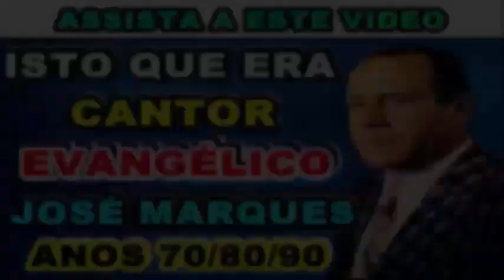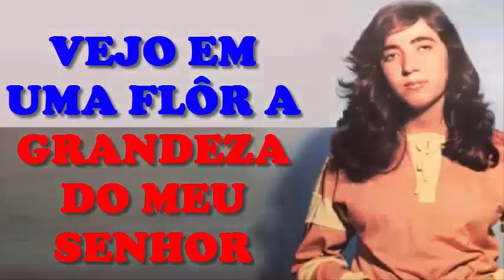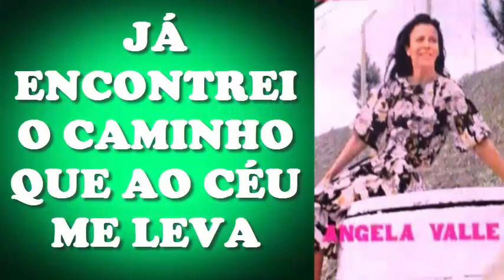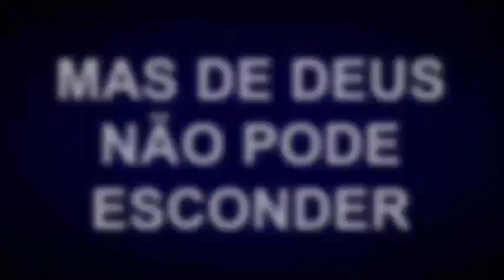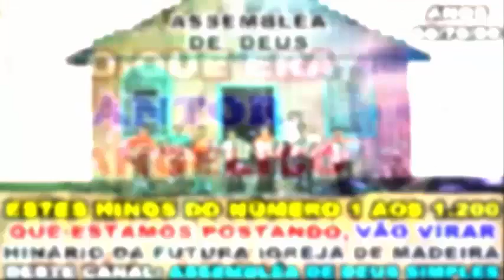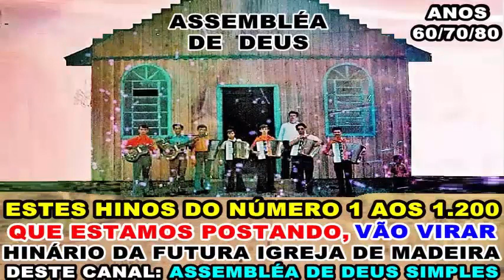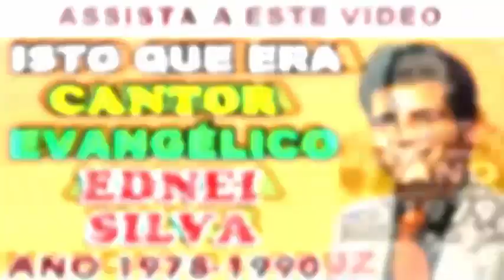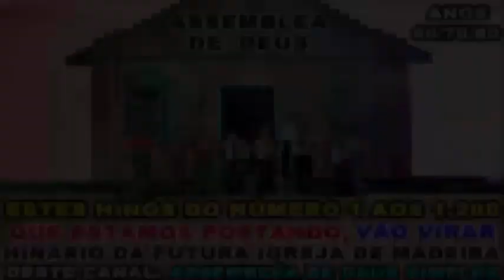COMO ERA O LOUVOR NA ASSEMBLÉIA DE DEUS VERDADEIRA VOL.13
🔴 Irmãos(ãs) Cantores(as) destes louvores sacros gravados em disco de vinil nos anos 1970 e 1980 que temos postado aqui no canal, eu Fernando vosso irmão em Cristo peço perdão e desculpas por eu postar seus Louvores sem suas Devidas Autorização. Pois não temos contato de vocêis e por isto fica dificil pedir a autorização para poder postar aqui no canal, por isto venho por meio desta descrição pedi desculpas caso vocêis não gostaram da postagens desses seus Louvores extraído do disco de vinil e postado aqui sem suas devidas autorização.

- Senhores(as) Cantores(as) se vocêis não quiserem seus louvores em videos postados aqui no canal peço por favor nos avise aqui nos comentários ou pelo email para que venhamos retirar do ar imediatamente os videos que contêm seus louvores e suas fotos extraidas das capas dos discos de vinil, caso queiram conversar conosco é só pedi o número do telefone que te passamos, ou deixe seu contato que retornaremos assim que possível.

- Sabe demorei cerca de 20 anos para achar esses Louvores em disco de vinil dos anos 1970 e 1980 os quais postamos aqui no canal, e desejamos que muitas almas sejam alcançadas por esses hinos antigos desses(as) cantores(as) sacros(as) produzidos no tempo dos lps, e alias foi pra isso que os Cantores gravaram os discos de vinil, a fim de verem almas serem alcançadas e salvas por meio desses hinos antigos que é o evangelho pregado em forma de louvor.

- Cantores(as) seis se lembram que na década de 1970 e 1980 vocêis pediam pras gravadoras produzirem seus discos, e depois vocêis pegavam uma quantidade de lps para dar de presentes a fim de evangelizar as almas, e tambêm levavam para rádios e ali davam de presentes para o locutor divulgar e tocar ao vivo, e era tudo por amor ao evangelho de Nosso Senhor Jesus Cristo...

- Peço encarecidamente aos Cantores(as) desses Louvores Sacros!!! Como vocêis deixavam os locutores de rádios tocarem seus discos nos anos 1970 e 1980, por favor e por amor ao ide de Jesus (descrito em marcos 16:15) deixe nós os Remanescentes evangelizar por meio de seus discos de vinil, a qual compramos e ganhamos e achamos pra esse fim de evangelizar as almas, como vocêis evangelizaram na década de 1970 e 1980 pelas rádios.

- Que Deus Continue a Abençoar em nome de Jesus a cada Cantor e a cada familiar dos cantores que Leu os comentários e entendeu o nosso propósito de voltarmos ao Primeiro Amor, conforme o que está escrito em apocalipse 2:4-5 e Hebreus 13:7-8 Que diz: Lembrai e imitai a igreja de antigamente, pois Jesus é o mesmo ontem e hoje e eternamente.

- Lembrando que este canal aqui não está associado a nenhuma igreja, embora leva o nome de Assembleia de Deus mas não tem ligação com nenhum ministério das Assembléias de Deus. Quando eu fiz esse canal eu coloquei Assembleia de Deus por que os assuntos postados era sobre o surgimento da assembleia de Deus no Brasil.

- Digo para você Cantor(a) que nunca pertenceu ao rol de membros da Assembléia de Deus, não se ofenda e nem se sinta prejudicado(a) por você vêr seu trabalho produzido por meio do disco de vinil sendo Postado neste canal, cujo o nome do canal é de uma igreja a qual você nunca foi membro(a), se por esse motivo se você quiser que venhamos retirar do canal seus louvores para não te associar com a Assembléia de Deus, é só avisar que imediatamente iremos excluir o video que contém suas obras produzidas em disco de vinil, o que mais queremos é que vocêis nos Perdoe e nos desculpe e se sintam em Paz conosco, e nos considere irmãos em Cristo. Então fique na Graça e Paz de Nosso Senhor e Salvador Jesus Cristo.

- E vos deixo o versiculo de Paz descrito em Hebreus 12:14 que diz: Segui a Paz com todos e a santificação, sem a qual ninguém verá o Senhor.

 - Os Versiculos biblicos abaixo é de como ser cheio do Espirito Santo por meio de hinos e cânticos espirituais.
Efésios 5:18-20
¹⁸ E não vos embriagueis com vinho, em que há contenda, mas enchei-vos do Espírito,
¹⁹ falando entre vós com salmos, e hinos, e cânticos espirituais, cantando e salmodiando ao Senhor no vosso coração,
²⁰ dando sempre graças por tudo a nosso Deus e Pai, em nome de nosso Senhor Jesus Cristo.